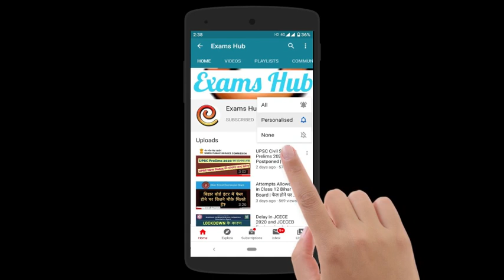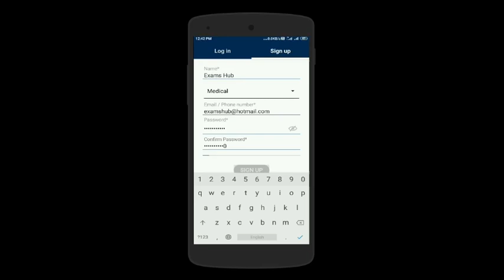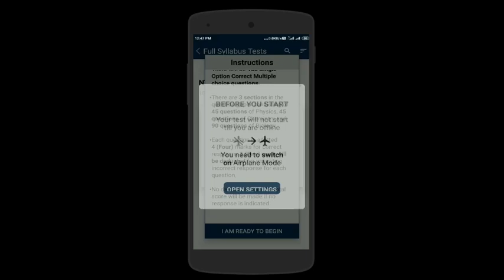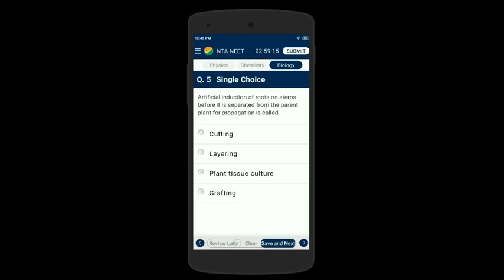NTA ने JEE Main और NEET के Free Mock Test के लिए App जारी किया | National Test Abhyas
NTA (National Testing Agency) has launched a new mobile app, National Test Abhyas, on android platform for JEE Main and NEET free Mock Test. How to download and use National Test Abhyas? Get full review of National Test Abhyas in this video